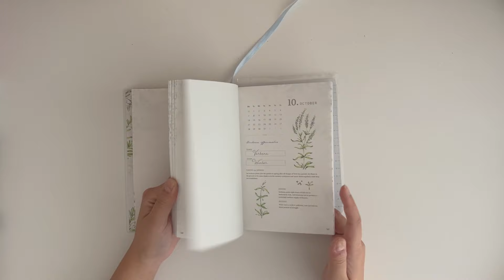Journal with me 💫 October title page on my planner/bullet journal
September is almost up, let's do a title page for October!
Please let me know if you would rather these stays as ASMR or you would like voiceovers :)

Products used & loved:
Amazon storefront
PET tape binder storage Inserts only
Muji undated planner
Kokuyo refillable glue tape
Kokuyo herinacs
Muj 0.38 Pen
Renapur leather conditioner